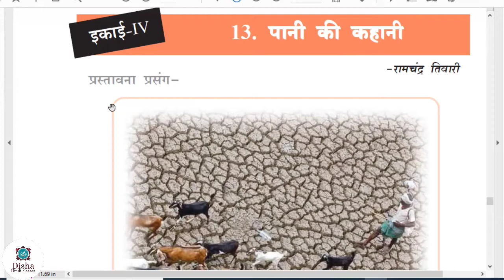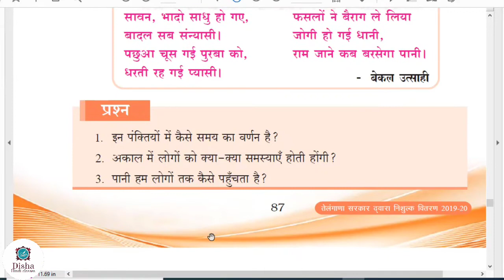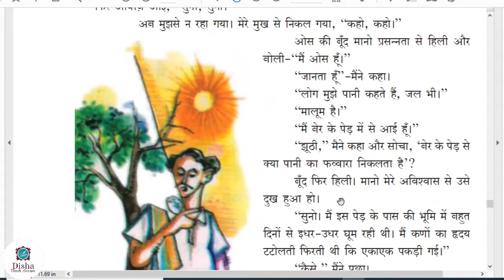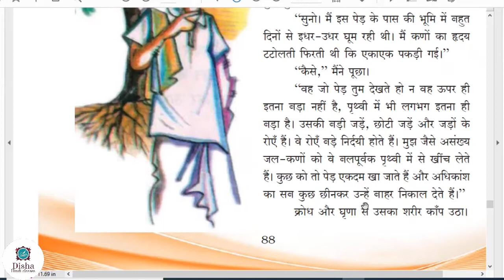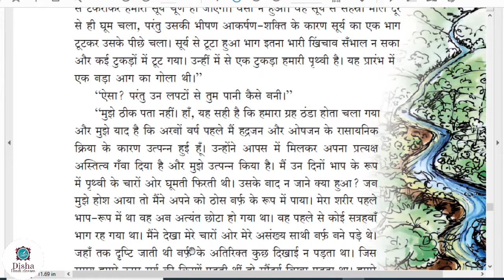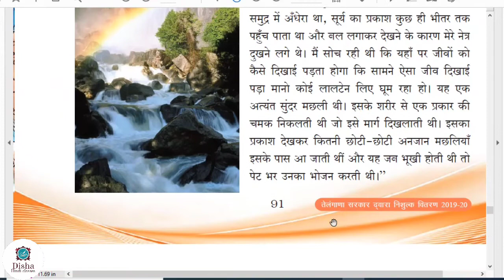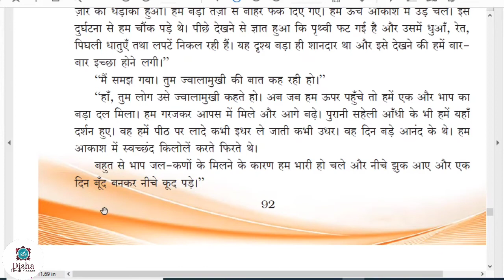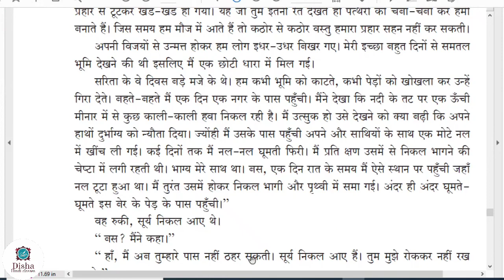पानी कि कहानी 8th class Hindi/first language Hindi/Telangana syllabus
pani ki kahani Hindi pat, first language Hindi with hindi explanation, Telangana syllabus